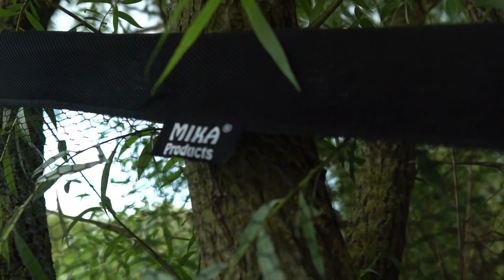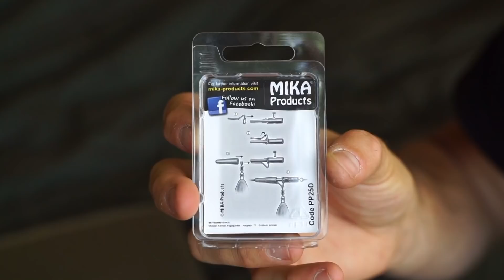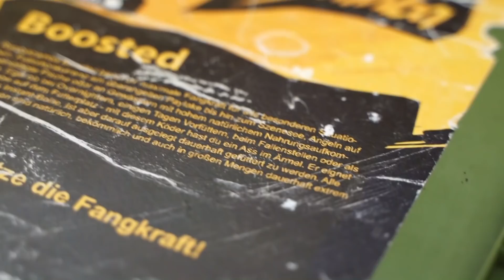TIPPS & TRICKS zum Karpfenangeln am Baggersee - MEGA Outtakes !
Noch bevor wir in diese kleine Auszeit gestartet sind haben wir einiges an Material für euch eingesammelt und dadurch waren wir viel öfter Fischen als am Schneiden...
Wir hoffen du kannst uns das verzeihen.
Doch jetzt sind wir wieder zurück und wollen dich mit neuen und hoffentlich auch informativen Videos unterhalten.

In diesem Video waren Nico, David und ich an einem uns bekannten See fischen.
Welche Taktik wir einsetzten, wie wir vorgingen und weitere interessante Denkanstöße findest du im Video.

Falls Fragen offen bleiben schreibt uns gerne einen Kommentar oder kontaktiert und auf Instagram (jm_angeln).

Wir wünschen dir viel Spaß bei diesem NEUEN VIDEO!

→ Ab sofort gibt's jetzt auch richtig geile Klamotten für dich!
Mit unserm neu aufgesetzten Logo kannst du mittlerweile Mützen, Snapbacks, Hoodies, T-Shirts und vieles mehr direkt bei uns bestellen!

ODER SCHREIB UNS EINE INSTAGRAM-Nachricht an
● jm_angelshop
● jm_angeln

MIT JEDEM GEKAUFTEN ARTIKEL UNTERSTÜTZT DU UNS BEI UNSERER VIDEOPRODUKTION!!!
→ Wir FREUEN uns über jedes Feedback und jeden Kommentar!
J&M Produktion
Schnitt & Bearbeitung: Jonas H.
Kamera:  Jonas H., Nico B.
Mit dabei waren: Jonas H., Nico B. David R.

Dieses Video ist rechtlich geschützt, Verwendung dieses Videos oder Teile dieses Videos, außerhalb der Kanäle J&M Angeln und J&M Angelkiste werden rechtlich geahndet.